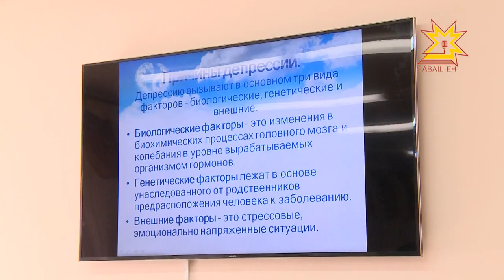Депрессие мĕнле палăртмалла?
Çулсерен ака уйăхĕн пуçламăшĕнче Пĕтĕм тĕнчери сывлăх кунне паллă тăваççĕ. Кăçал ăна «Депреси, атя калаçар» ятпа ирттерме палăртнă. Асăннă чирпе мĕнлерех кĕрешмелле? Миçе çын паян çĕршывра çак амакпа нушаланать? Кун пирки Шупашкарти психиатри больницинче калаçрĕç.